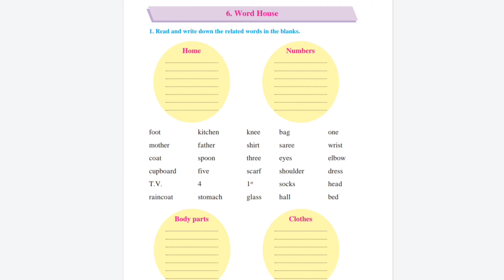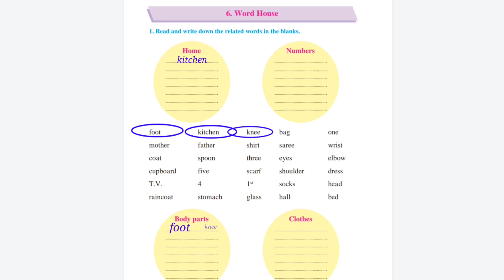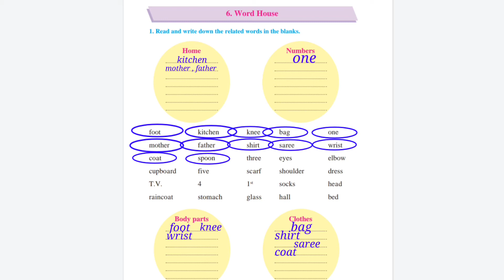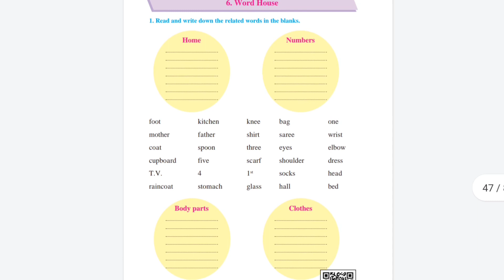6. word house std 1st | English Unit - four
6. Word house Class 1st
English Baalbharti
Unit - four
Maharashtra board

Keep watching ❤️